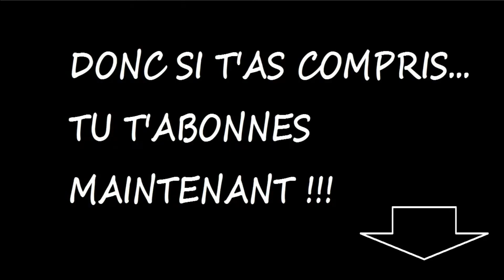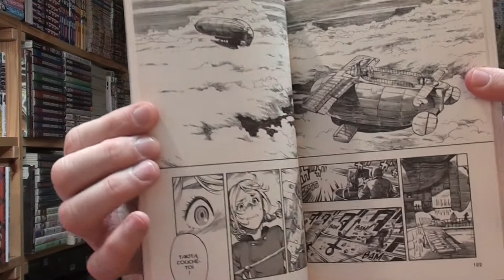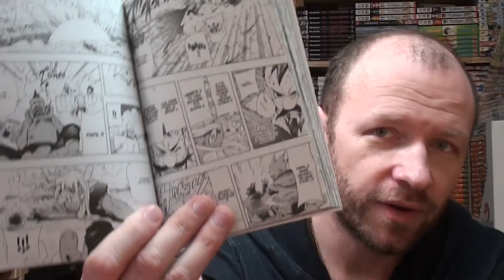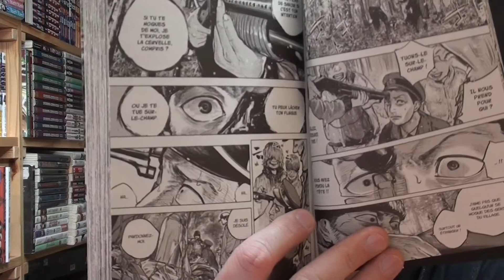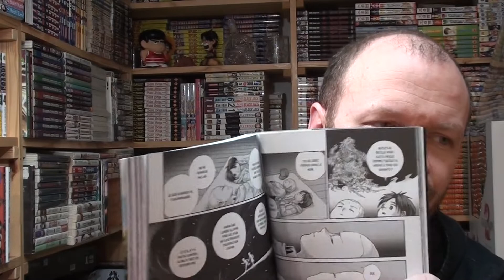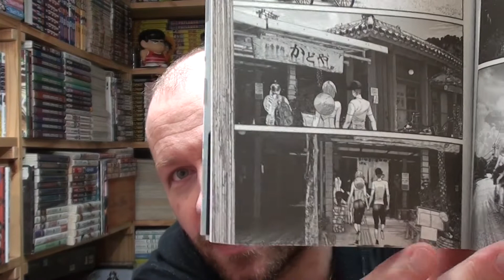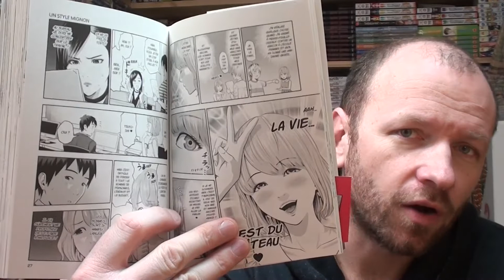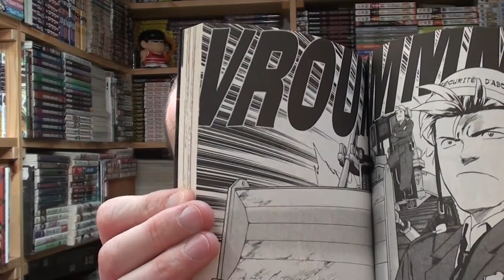Bilan Lecture DECEMBRE -- JANVIER 2021: de GROSSES PEPITES A LIRE !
Quelques livres et de sacré découvertes dans les rayons de nos libraires !